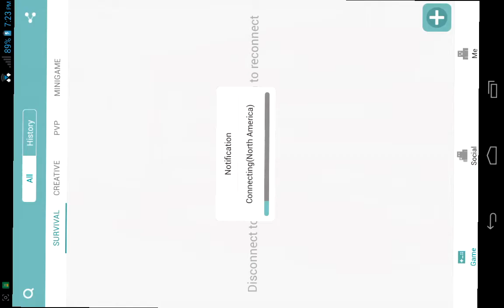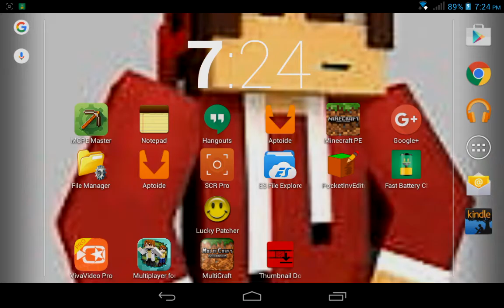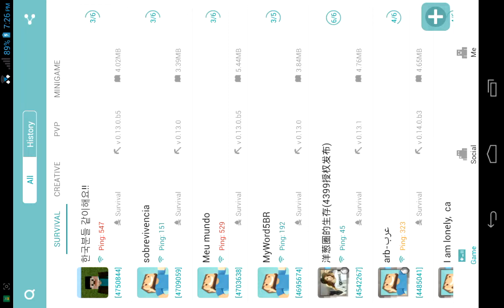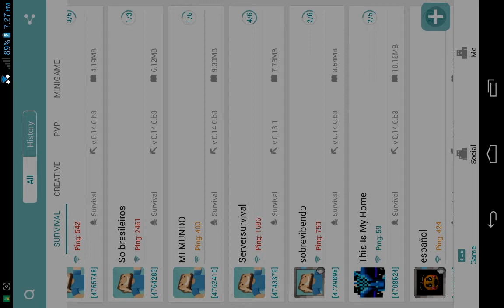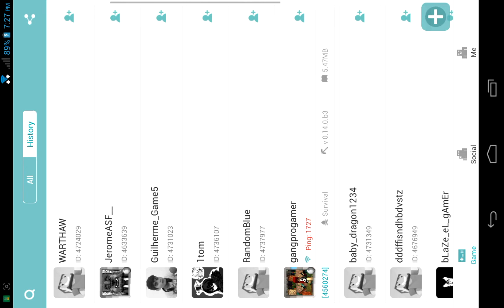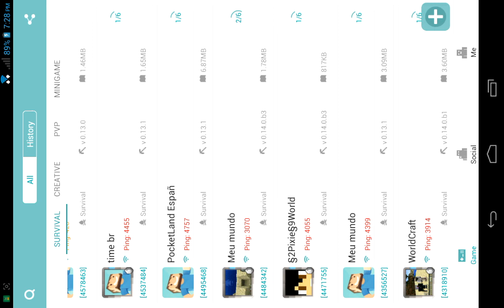FAIL!!!! DO NOT WATCH!!!!!!!